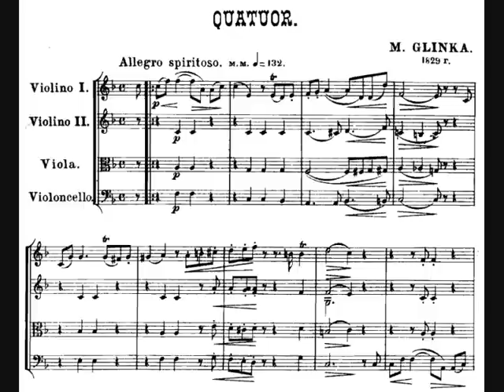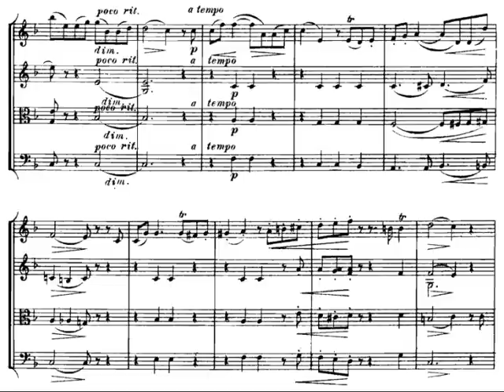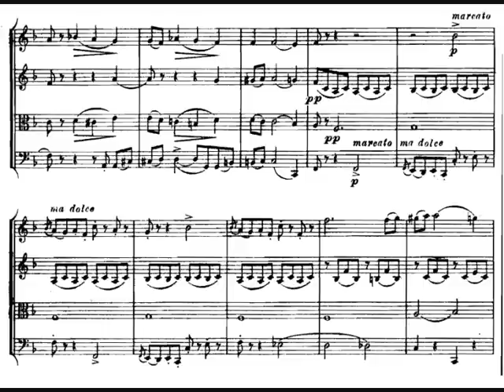Glinka, String Quartet in F Major (1829) - I. Allegro spiritoso